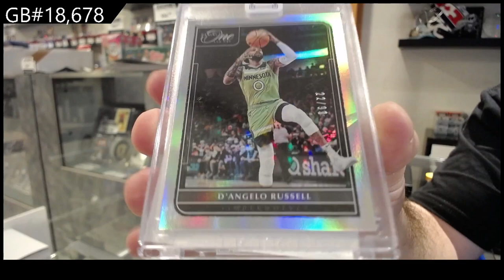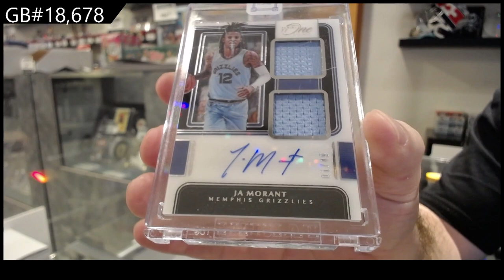21-22 Panini One & One Basketball Box Break - C&C GB #18,678